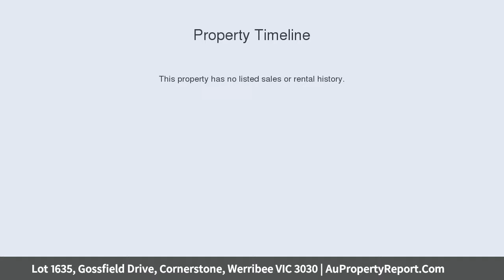Lot 1635, Gossfield Drive, Cornerstone, Werribee VIC 3030 | AuPropertyReport.Com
Lot 1635, Gossfield Drive, Cornerstone, Werribee VIC 3030
Property Type: residential land
Come home to Cornerstone!